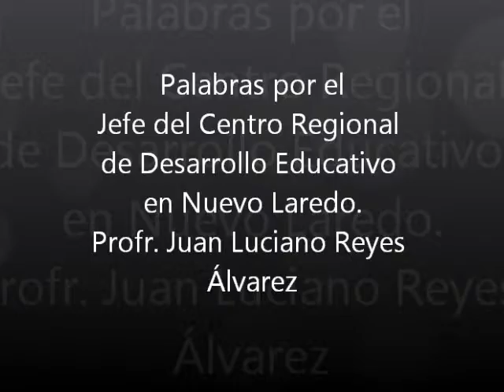¡AH, QUE LA CANCIÓN! PALABRAS POR EL PROFR JUAN LUCIANO REYES ALVAREZ.wmv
JEFE DEL CENTRO REGIONAL DE DESARROLLO EDUCATIVO EN NUEVO LAREDO